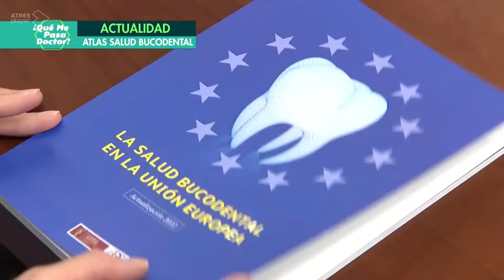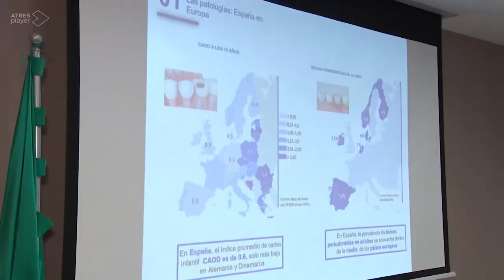Presentación Atlas "La salud bucodental en la Unión Europea"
El programa de La Sexta “Qué me pasa, Doctor” entrevista al Dr. Óscar Castro, presidente del Consejo General de Dentistas, con motivo de la presentación del atlas “La salud bucodental en la Unión Europea”.